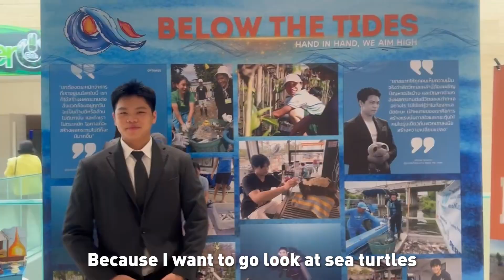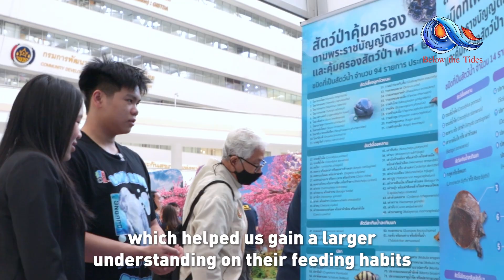Founders of the organization 'Below the Tides' Talk About Their Campaigns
In (Arin) and Aim (Arisa) Thongtang are founders of the organization "Below the Tides."
These two siblings have received numerous awards recognizing their work, such as the Outstanding Youth Award bringing honor to the country for the year 2025 and being the first youth pair in Thailand to be certified by TGO (Thailand Greenhouse Gas Management Organization) as 'NET ZERO MAN,' which is a continuous expansion related to the research that both siblings competed with and won first prize in Thailand from IPST (Institute for the Promotion of Teaching Science and Technology) in 2024.

The research was titled 'Investigation of carbon sequestration capacity in plants around residential areas compared to the carbon footprint emissions of the research team.'

Moreover, both siblings also received the 'Marine Conservation Honor Badge' from the Ministry of Natural Resources and Environment, which is extraordinary to receive because those who receive it must demonstrate that their actions have resulted in great benefits to the public.